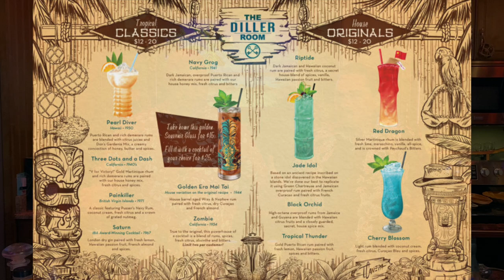Tiki With Ray Episode 114: Justin Wojslaw